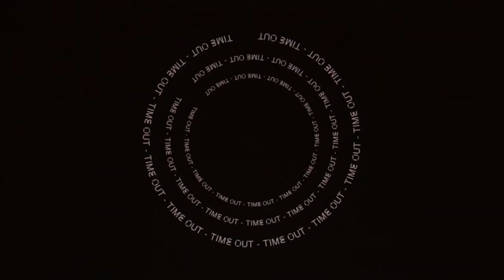Chuckie Feat Relanium & Deen West Time Out RapMaRz Rework Extend Clean